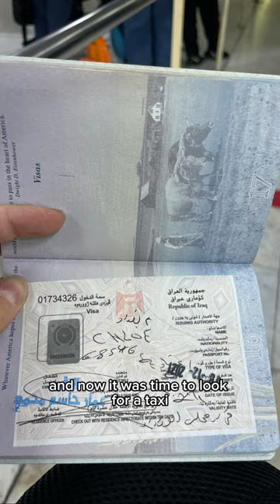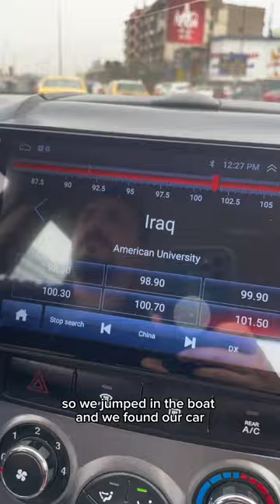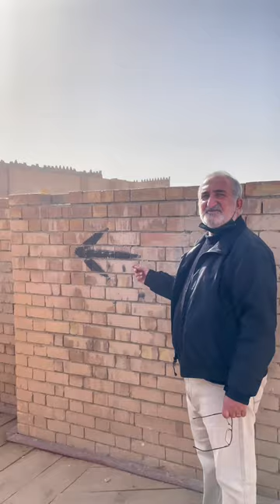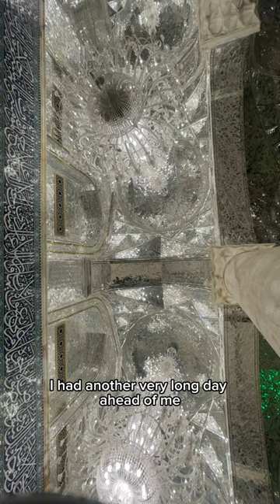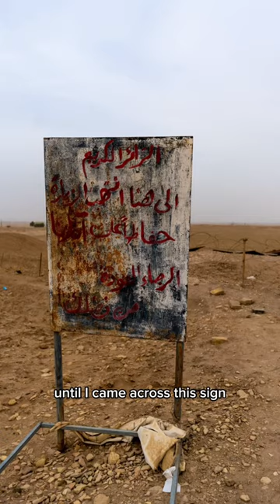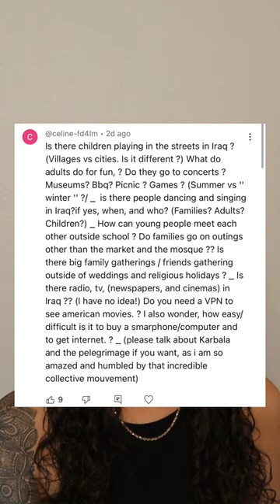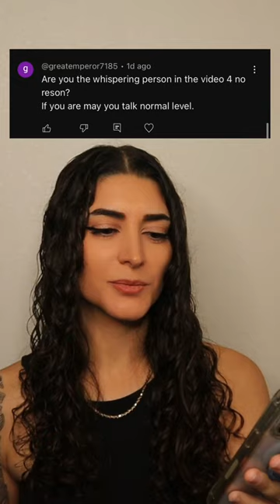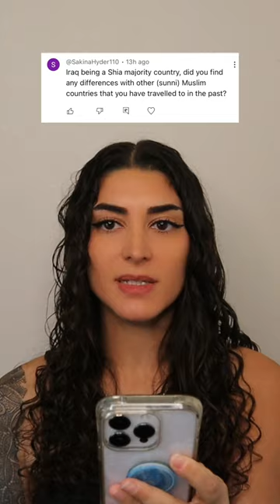Exploring IRAQ as an AMERICAN WOMAN: the TRUTH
In this video Chloe Jade Travels to Iraq as a solo female American traveler.

This video was recorded over a week of travel in December 2021.

Sadly, many people in the USA think that Iraq is a completely different reality than it is. The reason for this is partially because of our political history with the country, but also because of what has been portrayed in the media time and time again.

Although my footage is nothing similar to what I would film now, I really enjoyed sharing shorts of this trip. I hope I can somewhat relay the beauty of this country, and why everyone should visit Iraq if they get the chance.

The main video is about 40 minutes long, and there is an 18 minute Q&A at the end.

If you have other questions please leave them in the comments, I will try to answer as much as I can.

A LITTLE ABOUT ME:
Hi, I am Chloe Jade. I am working on going to every country in the world. So far I have been to over 130 of them! (There are 197 total). I vlog about the realities of traveling as a woman, in countries that are not often traveled. The world is beautiful and people are usually more kind than not. I am so happy I get to share what I do with people who also appreciate it ❤️